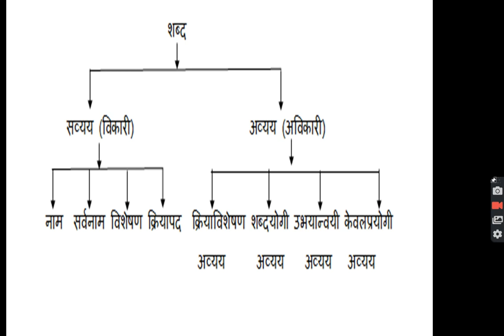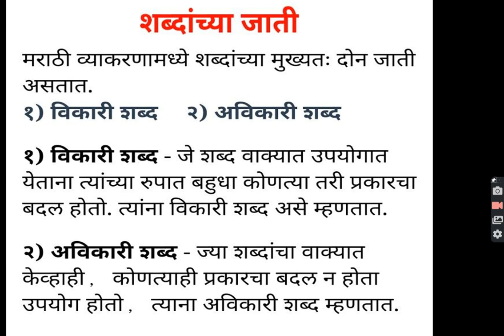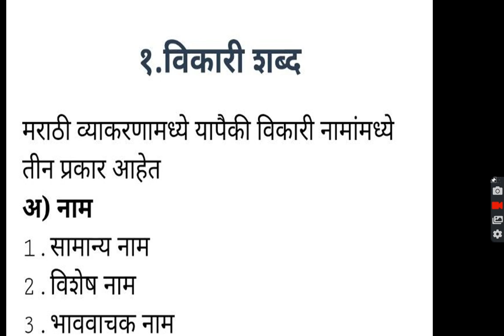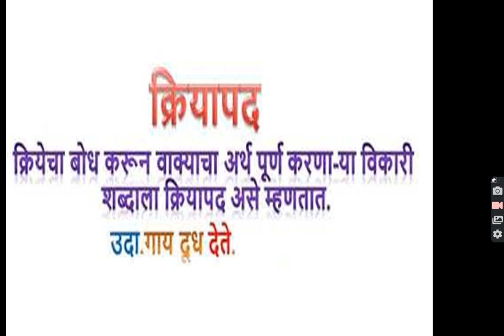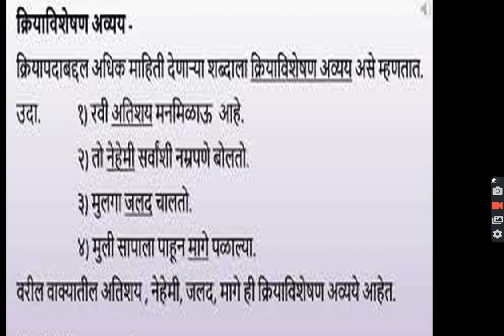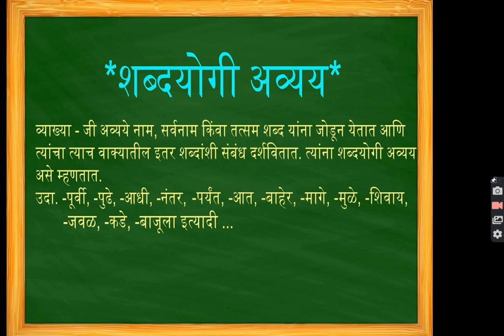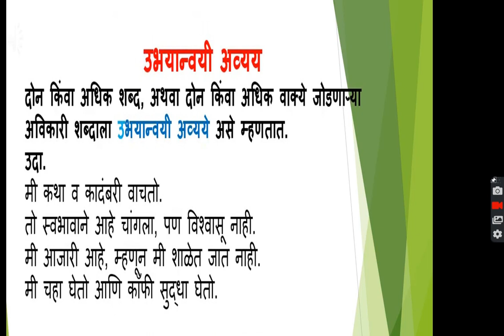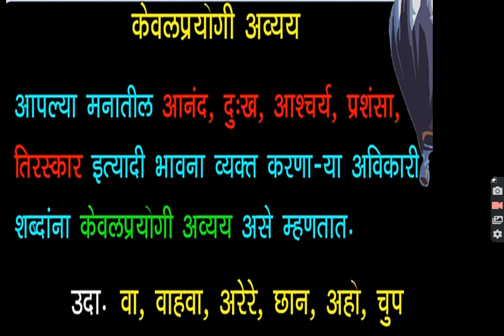Std. 7 Sub. Marathi Grammar